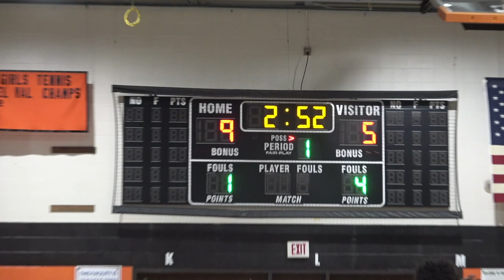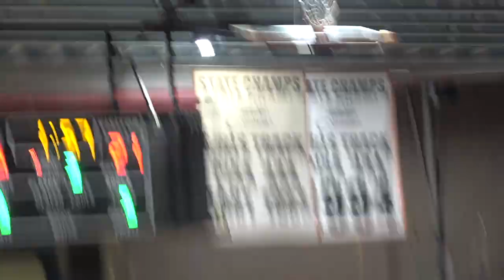Chester Charter School For The Arts vs Chester Dec 14, 2021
Chester vs Chester Charter School For The Arts

Filmed By Tommy Dougherty. Ask JT Flicks For The Pictures We Took